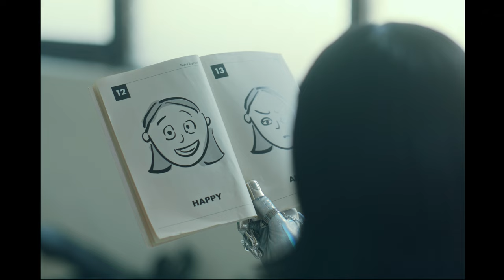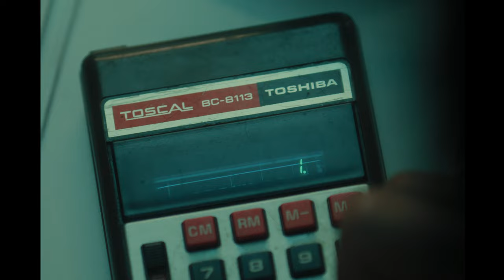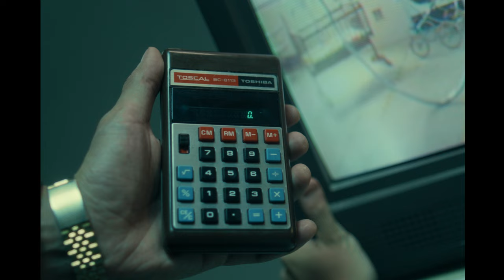椅子樂團 The Chairs - The Great Escape Of Our Time (Official Music Video)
“Gimme Windows 95"
"I’ll bring down all the AI just one night"

“So, stealing the Sun, you’ve tried Not even once, twice!”
“Could’ve done it brighter
So we could pick our nose with alibi And equator’d be covered in white Now wouldn’t that be nice?”

You’ve got time, I’ve got my bike What you’ve done’s a serious crime My advice? Can’t stay here no more Tell me, anywhere you like
Places we can be tonight Leave the rest till daylight

“So, hacking a satellite The least cool in your file?” “Gimme Windows 95.
I’ll bring down all the AIs just one night Free control of our minds.
Oh by the by, has mankind ever tried?”

The great escape of our time

「所以說，你曾經嘗試過偷太陽，甚至不只一次，兩次！」
「可以做得更聰明的，這樣我們就能挖鼻屎， 還擁有不在場證明
然後赤道也會被白雪覆蓋，那樣不是很棒嗎？」

你有時間，我有我的摩托車你的所作所為是嚴重的犯罪我的建議？不能待在這裡了告訴我，任何地方都好
一個今晚我們能夠到的地方其他的就天亮後再說吧

「所以說，駭進衛星是你清單裡列的最遜的一件事？」
「給我一台Windows 95，我用一個晚上就能搞垮所有的人工智能
自由控制我們的心靈，順便一提，人類曾經嘗試過嗎？」

我們時代的偉大逃亡

作詞｜裘詠靖 Jing Chiu
作曲｜裘詠靖 Jing Chiu

導演｜李儒杰 Roger JC Lee
副導｜郭儀凡 Anna Kuo

製作公司｜品佳電影有限公司 Ping Film Production
製片｜陳品佳 Cookie Chen
執行製片｜古婕伶 Ku Chieh Ling
製片助理｜任敏嫻 Daphne Jen

攝影師｜周家祺 Zhou Jiachi
攝影大助｜李知晏 Juice Lee
攝影助理｜林博鋙 Lin Bo Yu、謝明翰 Dino

美術指導｜許耕維 Hsu Geng Uei
美術助理｜陳俞君 Dory Chen、王宇彤 Tung Wang、陳志柔 Chen Chih Jou

燈光師｜黃維宣 Gary Huang
燈光助理｜鄭宇均 Zheng Yu Jun、鄧侑禮 Yulii Deng、齊翊軒 Caje Chi
造型｜李淨元 Li Jing Yuan
妝髮｜洪家裕 Hong Jia Yu
機器人造型設計｜陳亞琦 Val Chen
樂團髮型師｜闕宗賢 Allen Chueh
樂團化妝師｜黃煒婷 Sunner

剪接師｜蔡靜霈 Dora Tsai
調光師｜李芷璇 Lee Chih Xuan
特效｜Cooper Vacheron

主演｜
黃惟 Wei Huang
鄧筠熹 Teng Hui Ling
楊宇政 Yang Yu Jheng

特別演出｜
裘詠靖 Jing Chiu
孫伯元 Benson Sun
陳仲穎 Zhong Chen
黃惟經紀公司｜有享娛樂股份有限公司
We Share Entertainment Co., Ltd.

器材協力｜
九日影業有限公司 9 FILMS RENTAL HOUSE Co. Ltd
有機影像有限公司 YukkiRaw studio

特別感謝｜
Evan Yee
李沛寰
林孟萱
李伯儒
Peter Rosati
陳苔葳
黃泰維
黃靖涵
巫尚恩
彭嘉慶
古馨方
古旻妶
陳必綺 Hikky Chen
曾嘉邦 Anbang TZENG
徐紹語 Hsu Shao Yu
陳文彬
信安生化科技股份有限公司
幫忙劇組的眾天使們